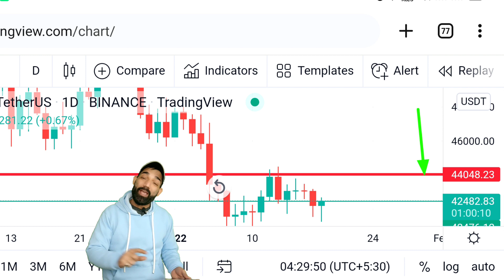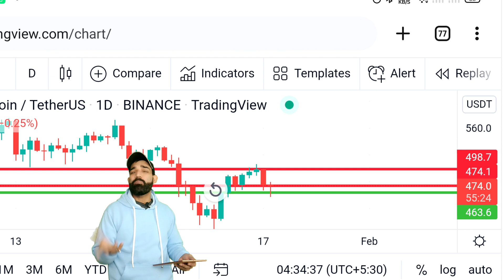Bitcoin & BNB analysis | Cryptocurrency market update | Strong Bull Coin | Tremendous Coin Update